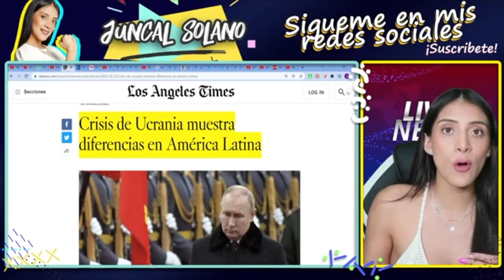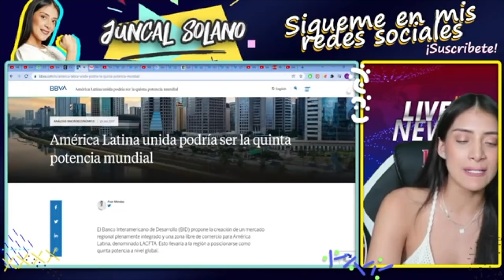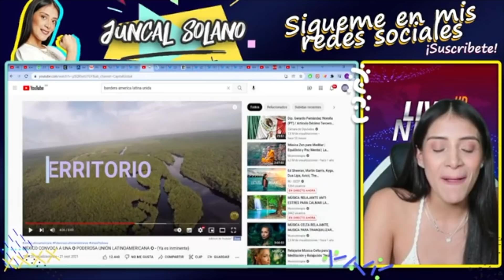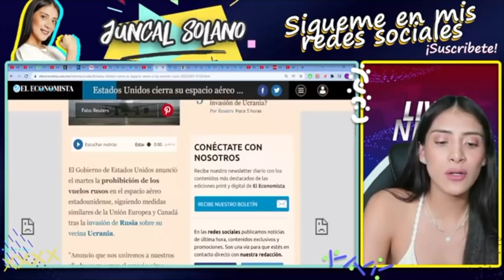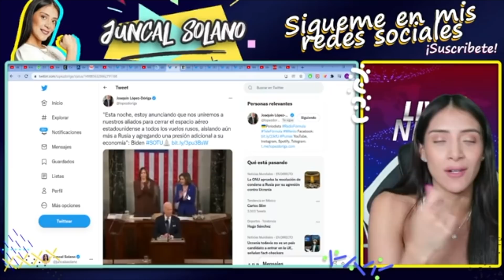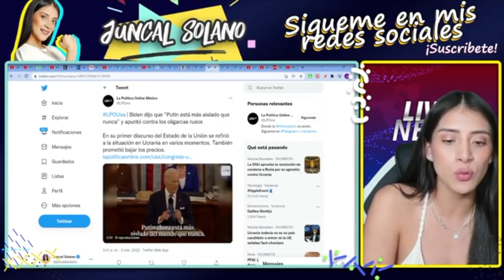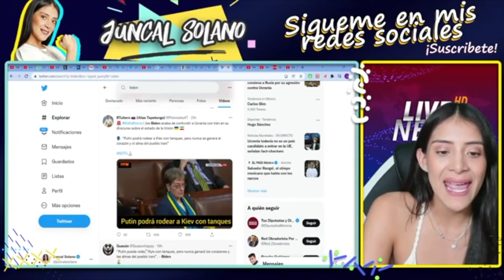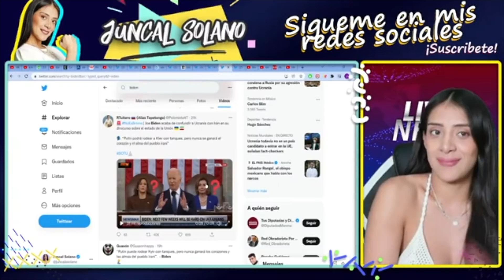ENFURECEN LOS YANKIS! AMLO ARMÓ SUPER BLOQUE. ALERTA AL PENTAGONO Y MUEVE SUS FICHAS AL SUR.